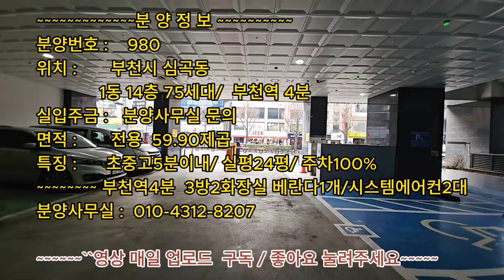분양번호 980 부천역 4분 12층 남향 공동주택/아파트 선착순2명 원가분양 떴다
※분양번호를 알려주시면 바로 상담 가능합니다!
※ 전화주시면  현장답사 가능합니다
※※※  즉시 입주 가능합니다,

✔  영상 매일 업로드  구독 / 좋아요 눌려주세요

✔분양번호 : 980
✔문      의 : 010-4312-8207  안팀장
✔위      치 : 부천시 심곡동    부천역 4분
✔구      조 : 30평형 / 방3 화2 다용도실1
✔특      징 : 2동 14층  75세대 , 지상2층~지하2층 리프트자주식주차장 100%
                  , 부천역 4뷴
✔편의시설 : 1호선 부천역 도보3분 ,  , 재래시장